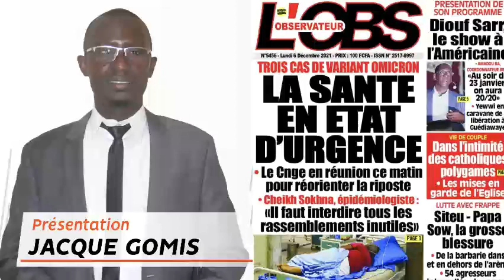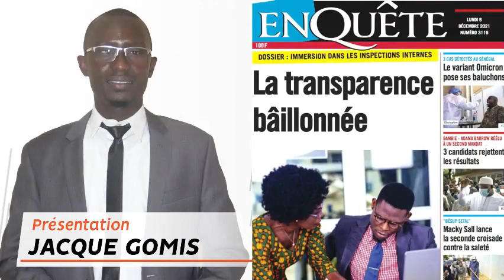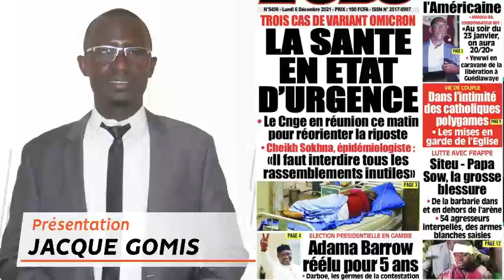REVUE DE PRESSE DU 06 12 2021 AVEC JACQUES GOMIS WLF